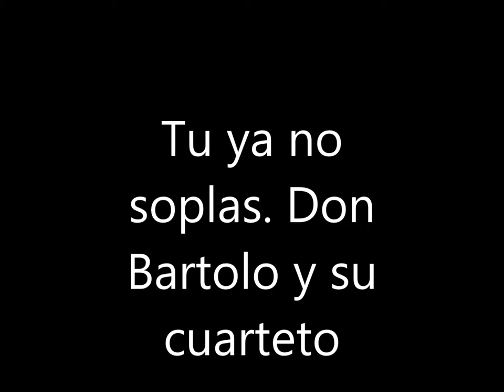Tu ya no soplas. Don Bartolo y su cuarteto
Un tema compuesto por Lorénzo Barcelata Castro, nacido en Tlaxicoyán, Veracruz, México el 24 de julio de 1889, falleció en Ciudad de México el 13 de julio de 1943.
Interpreta Don Bartolo y su cuarteto, grupo del que tengo pocos datos, solo se que fue fundado en 1962, grupo derivado del famoso Cuarteto Leo, la voz de Rafael Mercado, cantan este tema en ritmo de Tunga Tunga.